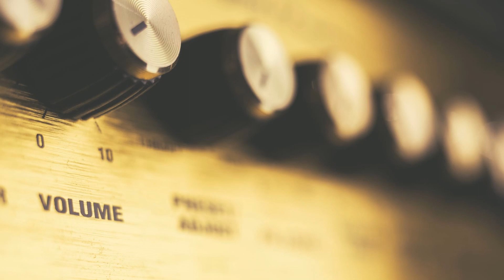Live - Rattlesnake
Apple Leaf Music presents:
Live
“Rattlesnake”
Secret Samadhi (1997)
Radioactive Records